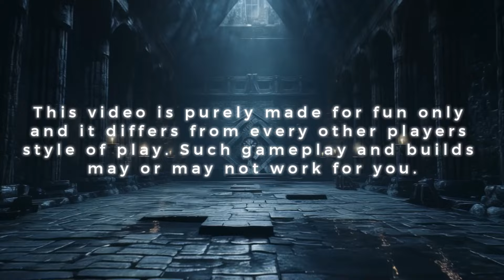Unleashing Blades in Massive Virtouso Zerging GW2 WvW 2024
World vs. World (WvW) is a game mode combining Player versus Player and Player versus Environment elements. It is one of the core pillars of Guild Wars 2's endgame. Players from three different worlds (which can involve 6+ servers) battle against each other. It features open-world combat on five large maps with up to several dozen players per map. In World versus World, players can besiege objectives such as Keeps and Towers with siege weapons, and battle over resource camps, as well as complete other PvE-type events to earn World Experience for themselves.

BUILD IS AT THE END OF THE VIDEO :)